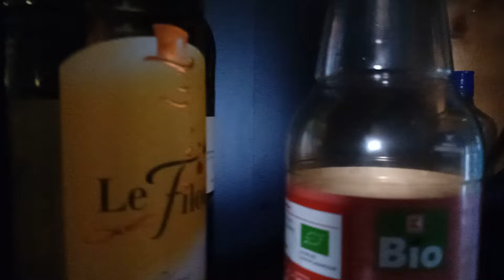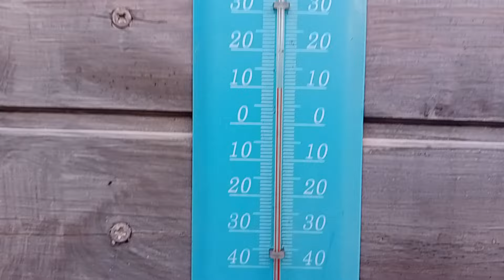🌸🤭A nam rośnie :))) 🟢🌺campinglife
Wyjazd kontrolny do naszego domku na kampingu w Niemczech. Wspomnienia i może jakieś plany? Czy wszystko tam w porządku?
Zapraszamy na filmik
@ilonciaLu i Oluś